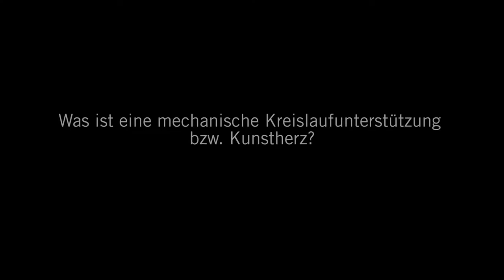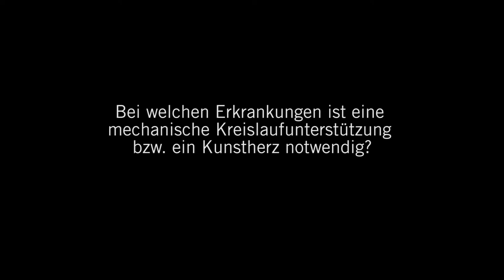Kunstherz (Mechanische Kreislaufunterstützung): 3 Fragen 3 Antworten | Asklepios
Wenn das Herz zu schwach ist und nicht mehr genügend Blut durch den Körper pumpt, kann ein Kunstherz diese natürlich Funktion des Herzens übernehmen. Privatdozent Dr. Florian Mathias Wagner, Direktor der chirurgischen Herzinsuffizienztherapie und Leitender Oberarzt der Herzchirurgie an der Asklepios Klinik St. Georg
erklärt, was ein Kunstherz ist, bei welchen Erkrankungen diese mechanische Kreislaufunterstützung eingesetzt wird und welche Rolle Spenderherzen bei der Behandlung einer Herzschwäche spielen.